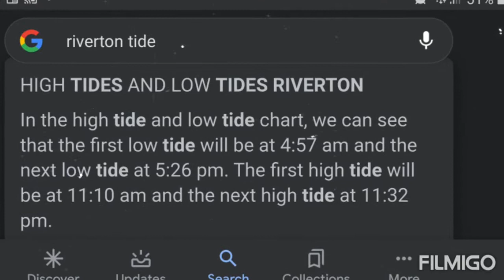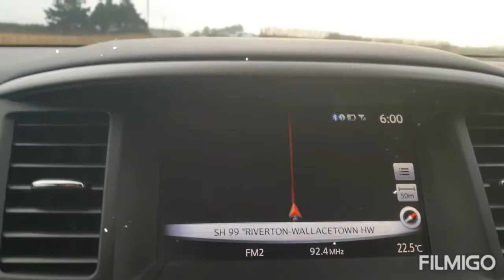Vlog#6:Libreng ulam- Cockles sa Riverton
Another day for vlogging.  T'was a happy for us because we went in Riverton to pick up cockles. It's free and what we need to do is search for low tide si that we can get them.
Just have patience to dig because we are not allowed to use any tools for digging. A little bit challenging because the water was so  cold. We are allowed to get only 600 pieces for all us. Just 150 per person that's no room for greediness.
My family will bring you into different parts of Southland New Zealand.